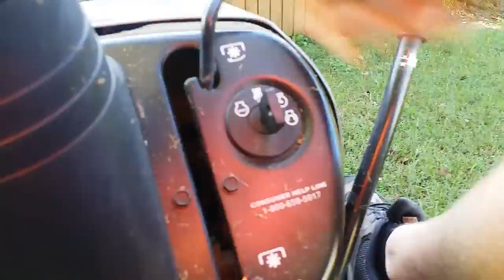Cutting Grass - Not Much Else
Just messing about cutting the lawn late in the year